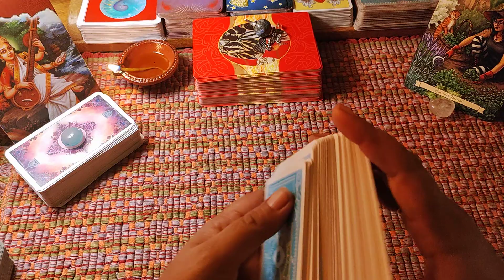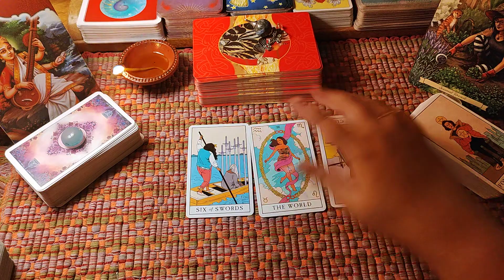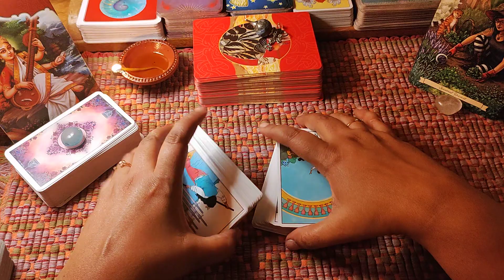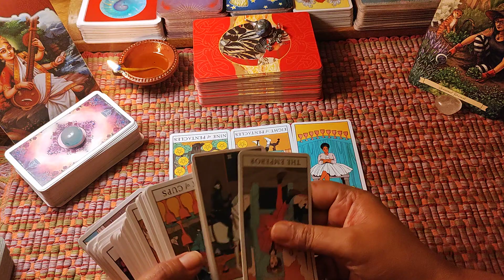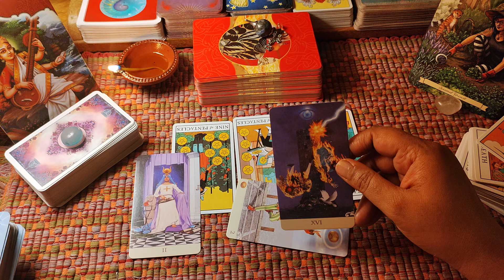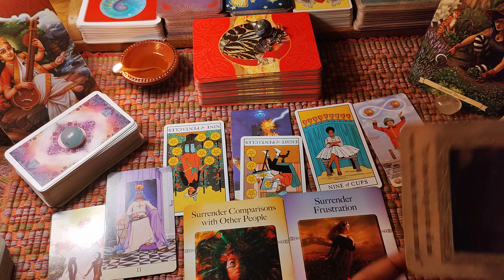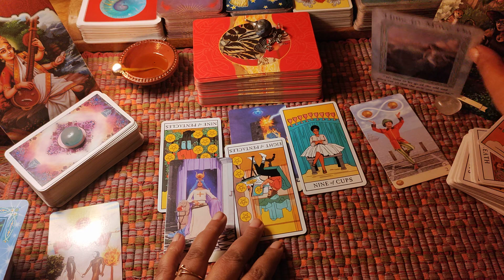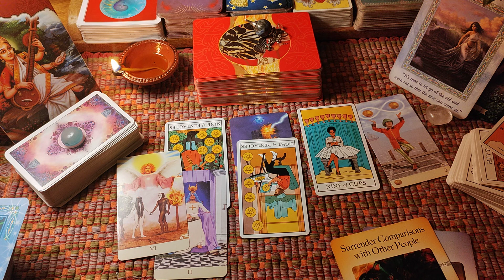💌Priyanka-Ankit: Thoughts Feelings